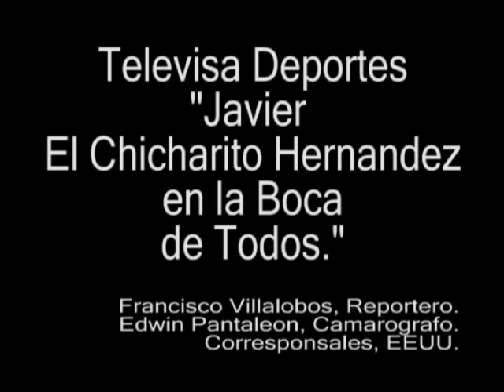El Chicharito en boca de todos: Beckham. Donovan. Jorge Vergara Opinan.